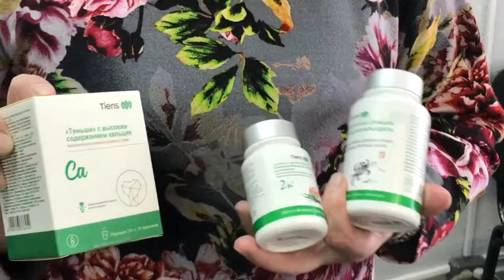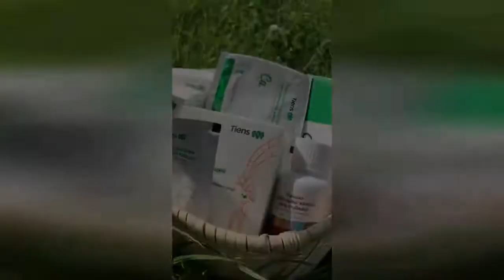49 лет, Артроз Межпозвоночная киста Результат по продукции Тяньши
Ирина. 49 лет. Работала технологом на производстве хлебобулочных изделий и в ресторанном бизнесе. Приходилось физически работать, передвигать стулья, столы для банкетов.

Страдала от артроза - болела нога, было сложно ходить и спать, тк мучили сильные боли в ноге. Не могла носить туфли 7 лет.
После применения продукции Тяньши в течение 2 месяцев - забыла что такое хромать, забыла о болях. Теперь Ирина носит туфли на высоком каблуке!!

Так же на фоне применения продукции улучшилась память, ушел вес!